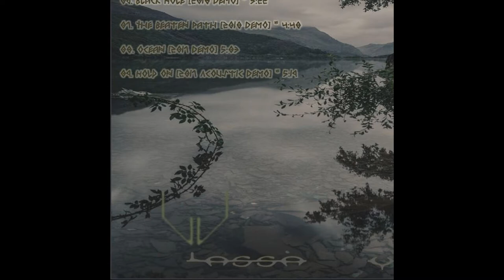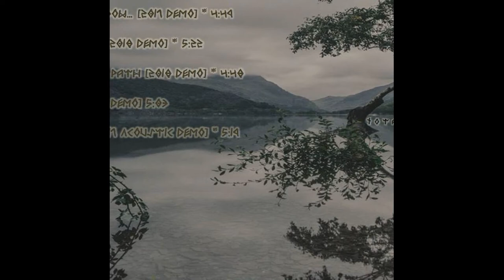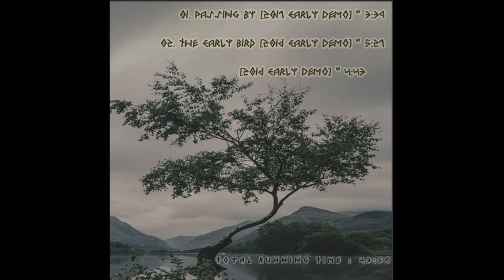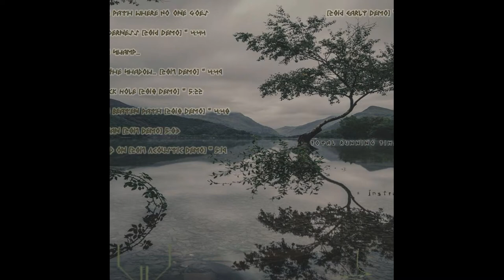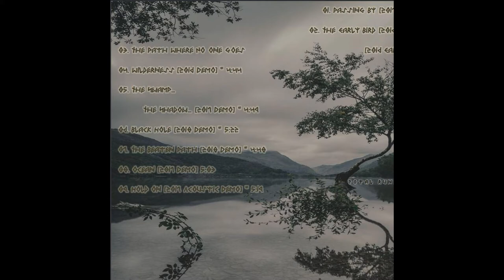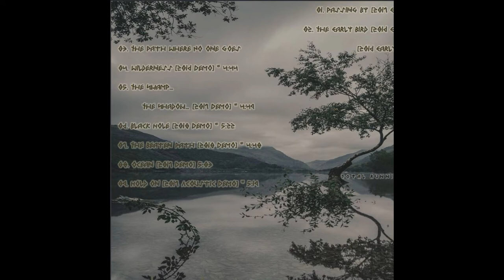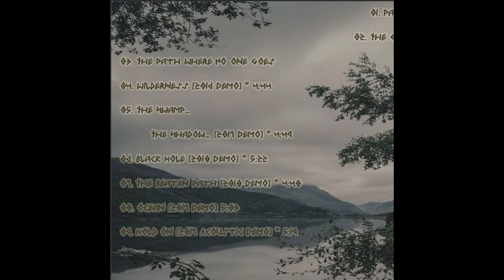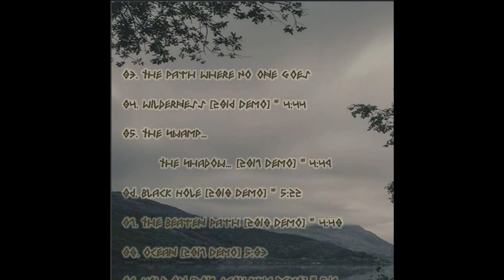Lassa Vakk - 2021 The Long Journey (pt 5) Pond Scum - [Full Album]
A collection of old demos recorded from 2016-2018

Artist: Lassa Vakk
Members: Junta Sora
Origin: Canada

* Instrumental

Track List
01. Passing By [2017 Demo] * 0:00
    02. The Early Bird [2016 Demo] * 3:39
        03. The Path Where No One Goes [2016 Demo] * 9:06
            04. Wilderness [2016 Demo] * 13:49
                05. The Swamp... The Shadow... [2017 Demo] * 18:36
                    06. Black Hole [2018 Demo] * 23:26
07. The Beaten Path [2018 Demo] * 28:47
    08. Ocean [2017 Demo] 33:37
        09. Hold On [2017 Acoustic Demo] * 38:41

Total Running Time: 43:59